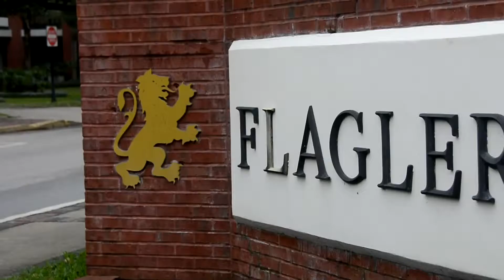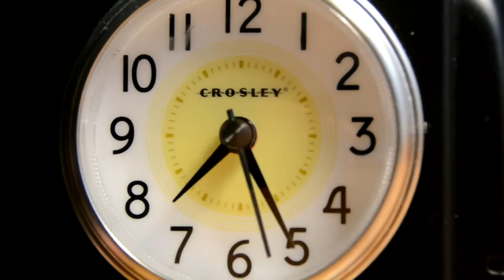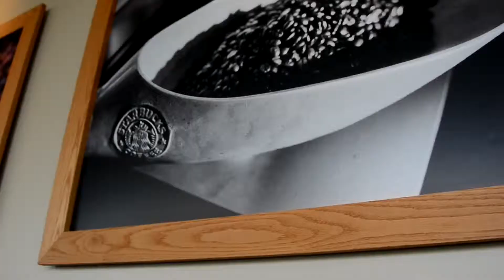Video Project #3 Paige and Kayla GF